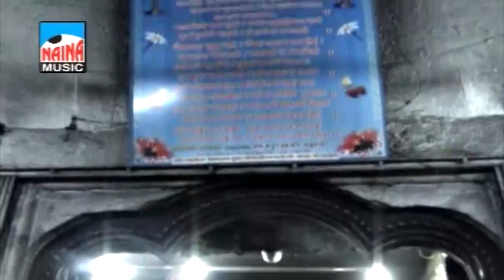Panch Pandav Palkhit Basle Hote | Ekveera Song | Animesh Thakur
Singer - Animesh Thakur
Lyrics - Shanikumar Shelar
Lebal - Naina Music
Produser - Santosh Shirke
Artis - Sachin Kulkarni

Category
Entertainment
Category
Entertainment
0 Comments
NainaKoliTadka